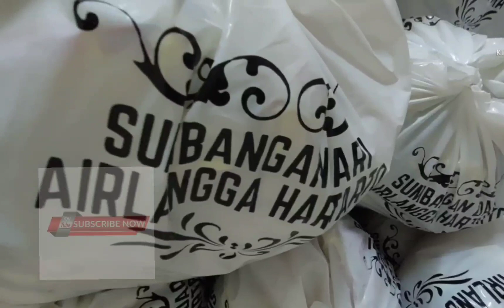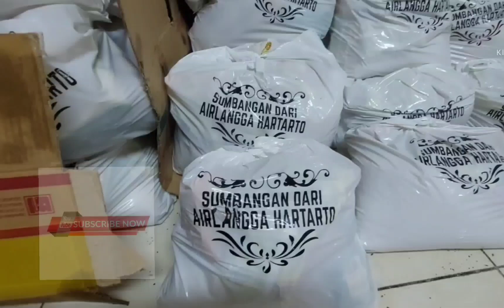Airlangga Hartarto Tebar Pesona di Solo, 2.338 Karyawan Pasar Klewer Dikasih Sembako